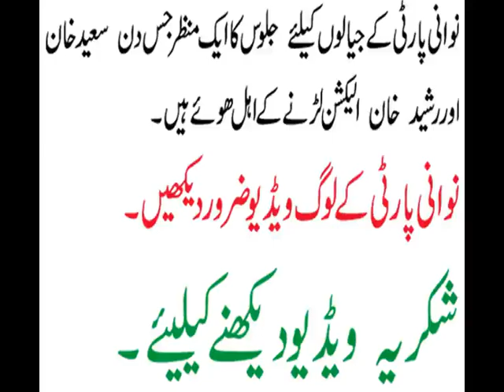sead akbar khan ahd rasheed akbar khan nawani jalose vedio